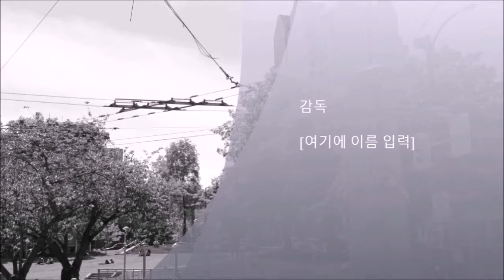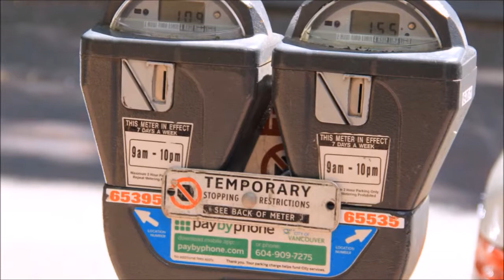Heartly hope Remnants among Taiwan HongKong China cooperate N do Good together for Soliduo Gloria